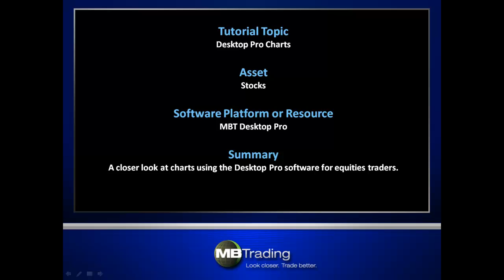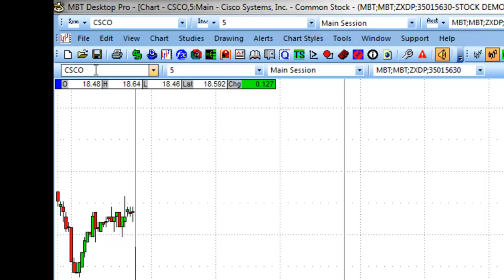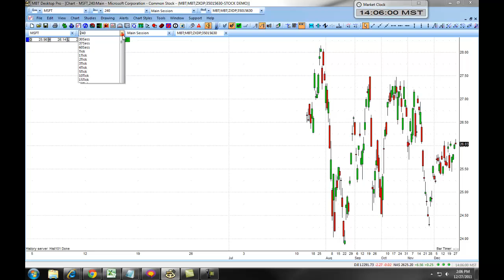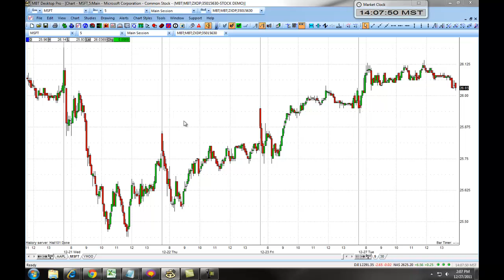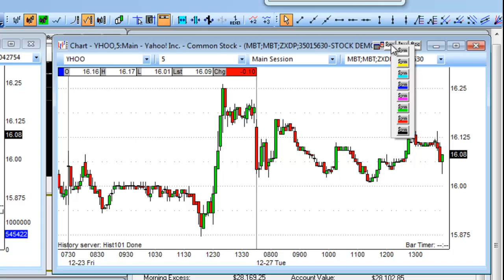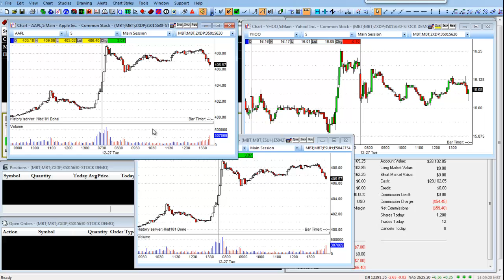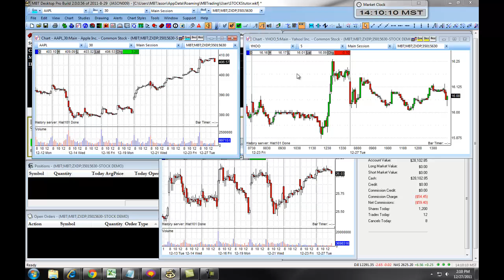MBT Desktop Pro Stocks: Charts Symbol/Intervals/Multiple Charts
This video will teach you how to set up symbols, intervals, and multiple charts on the MBT Desktop Pro for trading stocks.